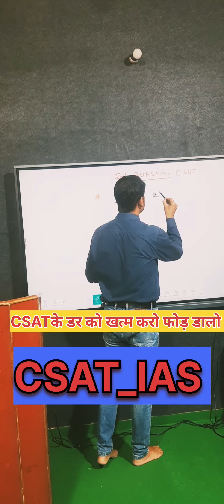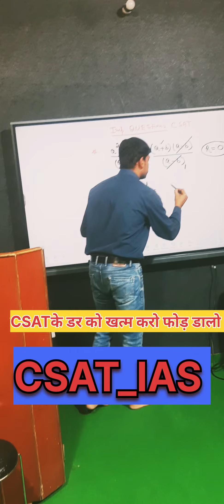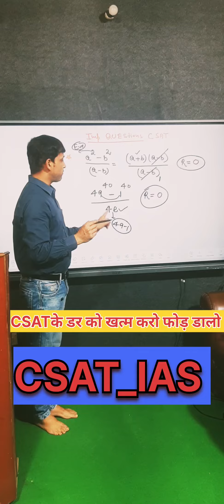UPSC IAS CSAT 2024| NILESH SIR DELHI